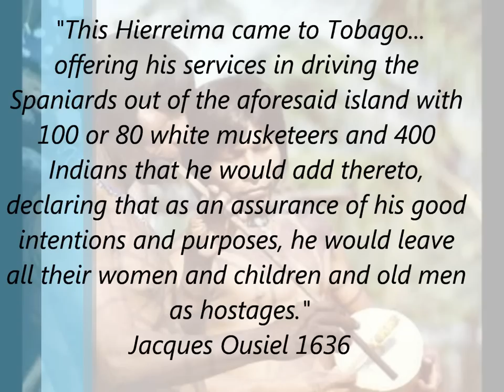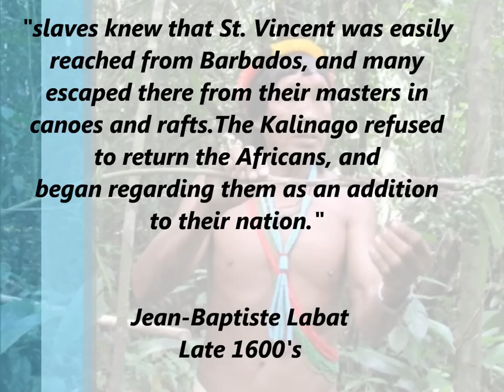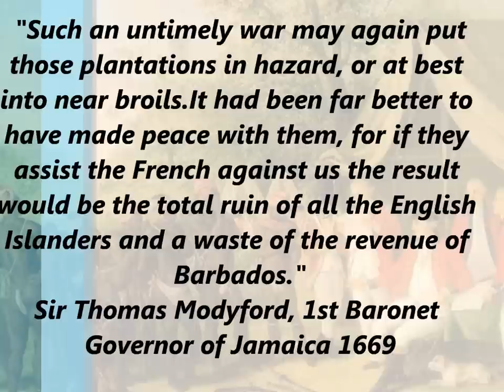The True History Of The Garifuna People Part Two